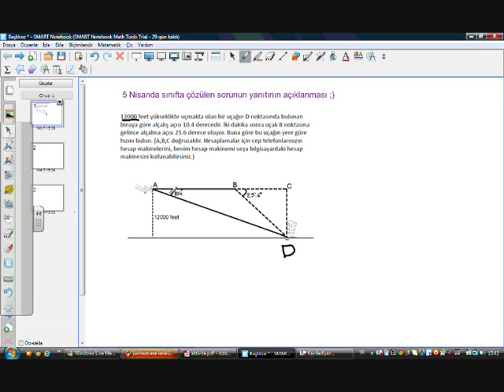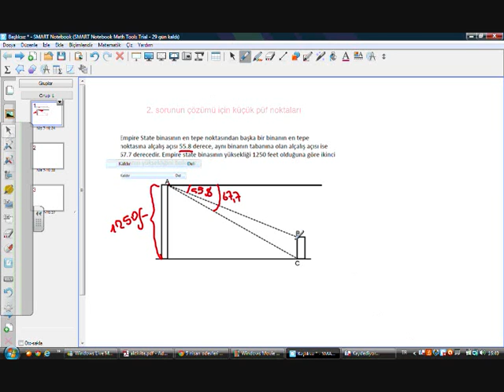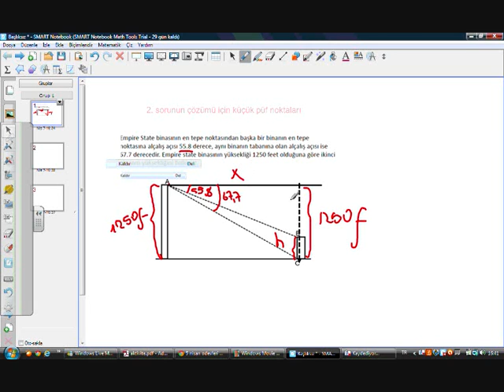Dar açının trigonometrik oranları-Dalida Ekbenli